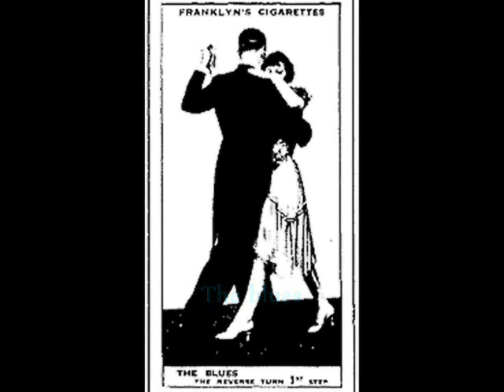Green Bros. Novelty Band - Palesteena, 1921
Green Bros. Novelty Band – Palesteena (Lena From Palesteena)  Fox-Trot (Con Conrad – Russel Robinson), Edison 1921 (USA)

NOTE: Song “Palesteena” [Full title: Lena From Palesteena] was an enormously popular American dance tune of the early jazz years, often labeled as a shimmy of fox-trot and recorded by many well-known dance orchestras including Vincent Lopez Orlando’s Orchestra, Original Dixieland Jazz Band Green Bros Novelty Orch., Bennie Krueger’s Dance Orch., singers such as Billy Jones, Eddie Cantor or Frank Crumit and made popular in Europe by Dajos Bela’s dance band in Berlin

The Green Brothers Novelty Band was in the 1920s a popular American dance band led by the xylophone artists Joe & George Hamilton Green along with their younger brother, Lew. Beginning around 1915 and continuing through the early recording industry, when the xylophone could be entertaining for dance, the brothers worked together in ensembles such as the Green Brothers' Xylophone Orchestra, the Green Brothers Marimba Orchestra, and the Green Brothers Mellorimba Orchestra. In later years, Joe Green became active with his own dance band, creating series of releases for Brunswick and Victor with ensembles such as Joe Green's Orchestra, Joe Green’s Ambassadors, Joe Green's Marimba Band, and Joe Green's Vibraphone Dance Orchestra. Green also worked as a jazz drummer during the '20s, recording with Fats Waller, among others. In 1939 Joe Green died during an operation, soon afterward his brother George retired from the music business and started working as a cartoonist.